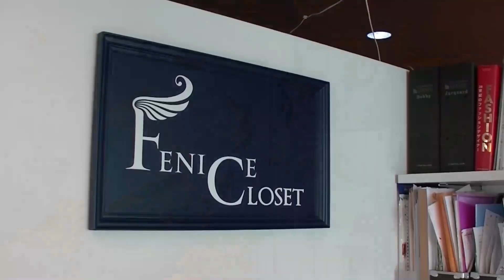【青散歩】原宿のMr.Feniceは福澤幸男に憧れる男の隠れ家的オーダーサロンでした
Mr.Feniceは原宿の隠れ家的オーダーサロン。オーナーでディレクターの鎌田一生さんが憧れる、福澤幸男さんへのオマージュが随所に伺えるお店です。オリジナルのスーツやコート、国内外のオーダーメイドも、ダンディな鎌田さんならではの品がそろっていました。

2階は、お直しを手掛けるFENICE CLOSET。店長の阿知良さんの陽気なキャラクターが迎えるこちらのお店は、トラッド、モード、ストリートまで、なんでもお直しできるお店。青柳師範も、スーツからデニムやカーゴパンツまでお直ししてもらってます。

ぜひ、足を運んでみてください！

※価格は税抜き価格です

お洒落道場オンラインサロンは世界で初めて、お洒落の段位を取得できる道場です。毎月のお題にスナップ写真を投稿すると師範が判定。一本獲得すると段位を進呈します。

【師範　青柳光則】
1960年、東京生まれ。専門学校卒業後、スタイル社『男子専科』編集部に勤務。1983年、フリーランスとして独立。スタイリスト、ファッションエディターとして、ファッション誌、広告、芸能＆アーティストの衣裳制作などを手掛けてきました。

1992年、有限会社ハミッシュ設立。代表取締役に就任。1996年 東京・原宿に「Ka’eL」を開店。従来の業務と並行して、スタイリスト発信のセレクトショップの先駈けとして話題になりました。翌年よりオリジナルデザインのウエアを販売し、国内外に卸売りするなど事業を拡大。1999年、東京コレクションでデザイナーデビューも果たします。しかし2001年、入居ビルの老朽化による立ち退きのため「Ka’eL」は閉店されました。

以降はスタイリスト、ファッションエディターに専念。男性のライフスタイル全般（オートバイ、クルマ、旅、住宅、食、ペットなど）に分野を拡げ、多媒体で精力的に活動。近年は、着こなしの”師範代”をはじめ、メンズファッションの講演などにも携わっています。

著書：『男のお洒落道 虎の巻』（万来舎） 2017.6 発行

雑誌・出版：『男子専科』、『MEN’S EX』（世界文化社）『THE RAKE JAPAN』（ザ　レイクジャパン）、『Choice』（ゴルフダイジェスト社）、『CAR GRAPHIC』（カーグラフィック）コニサーズチョイス、『MONO MASTER』（宝島社）他　広告：｢三越メンズスタイル｣、 ｢伊勢丹新宿店 紳士大市｣、「髙島屋横浜店 HAMAメンズウィーク｣他　イベント・その他：「ハケット ロンドン｣1日店長、 お洒落道場・外伝×各種イベント、紳士服メーカー･企画協力、服飾専門学校等ゲスト講師など。